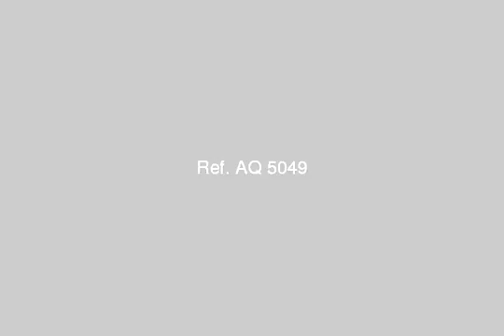Apartments for sale in Fayoum new - mlseg.com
Apartments 150 meters per contiguitatem fourth piece 33 - overlooking the garden and the field price meter starts from the (1500 SR) Preference and selection of roles and the primacy of excellence in the book share the land - الفيوم الجديدة - طريق الجيزة - الأقصر, مصر - Egypt Real Estate |    Greater Cairo |        Apartment For Sale